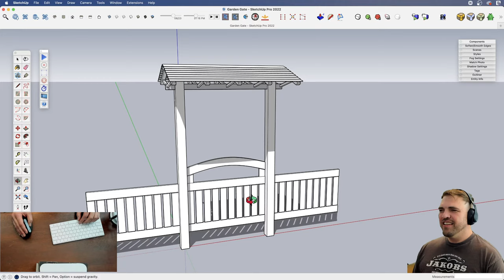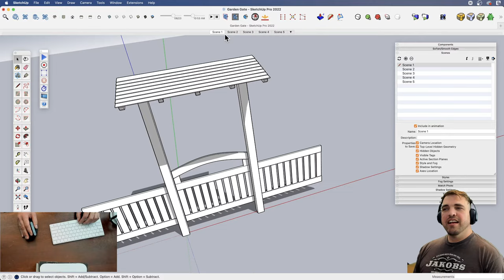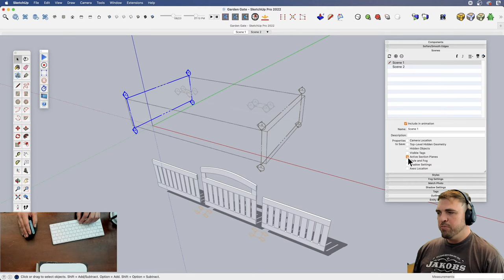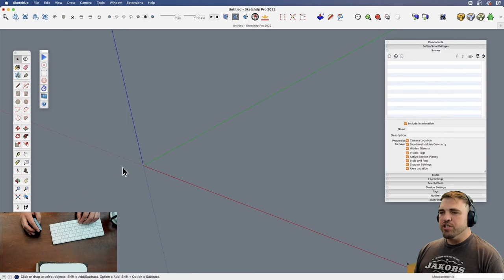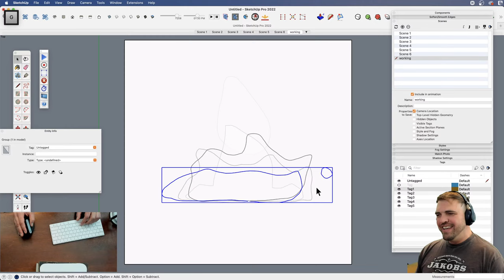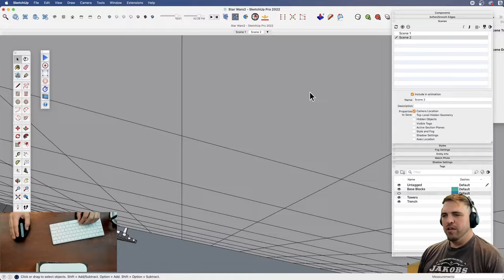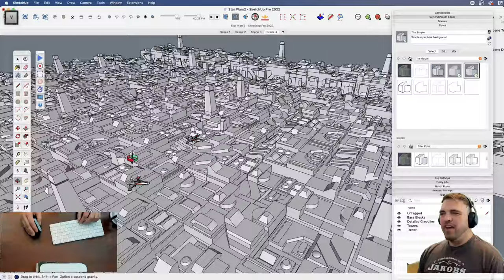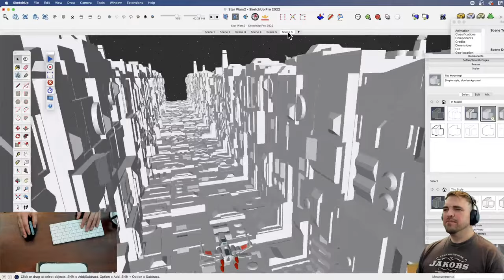Animation Tips LIVE! with Tyson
Sometimes ya just gotta see it in motion. But how?
Have no fear! Tyson's here to teach you the ins and outs of animating your SketchUp model.